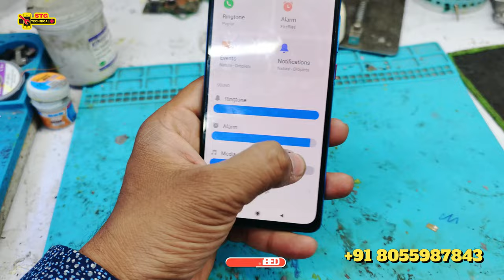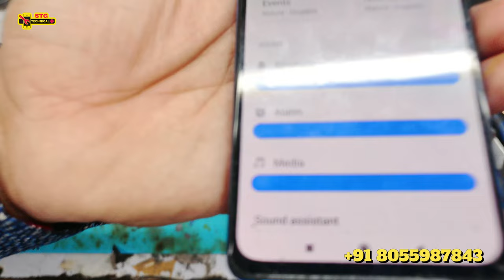redmi k20 audio problem fix || IN NAGPUR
If you're experiencing audio problems on your Redmi K20, here are some troubleshooting steps you can try:

Restart your phone: Sometimes, a simple restart can solve audio issues on your phone.

Check if the audio is muted: Make sure the audio on your phone is not muted. Check the
volume levels and ensure the ring/silent switch is not turned on.

Clear cache and data of the audio app Go to Settings Apps Audio App Storage
Clear cache and data.

Disable Bluetooth: If you have a Bluetooth device connected to your phone, disconnect it and see if the audio problem is resolved.

Check for updates: Make sure your phone is updated to the latest software version. Go to Settings
About Phone  System Update.

Reset the phone: If none of the above steps work, you may need to reset your phone to its factory settings. Go to Settings  System  Reset options  Erase all data (factory reset).

If the audio problem still persists after trying these steps, it may be a hardware issue and you should contact a technician or the manufacturer for further assistance.

k20 audio error

redmi k20 audio problem

k20 sound error

redmi k20 audio error

redmi k20 no power

redmi k30 speaker error

redmi k30 5g speaker error

mi k20 pro audio ic

redmi k20 audio stopped working suddenly

redmi k20 no audio

redmi k20 audio not working

xiaomi redmi note 9 pro ear speaker problem

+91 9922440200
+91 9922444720